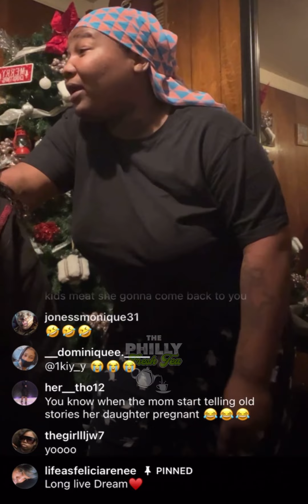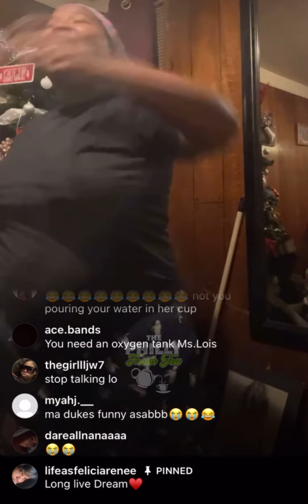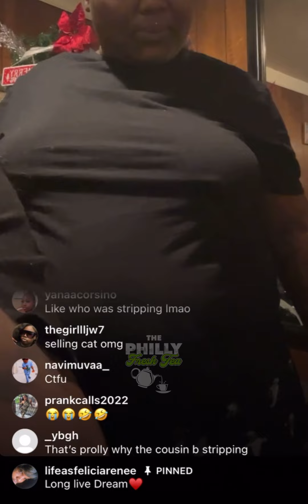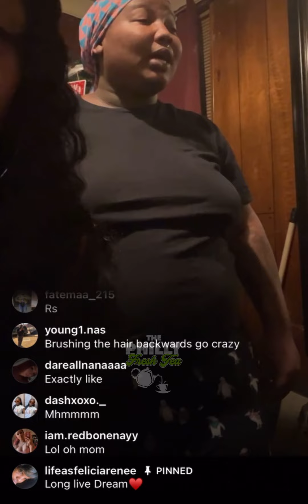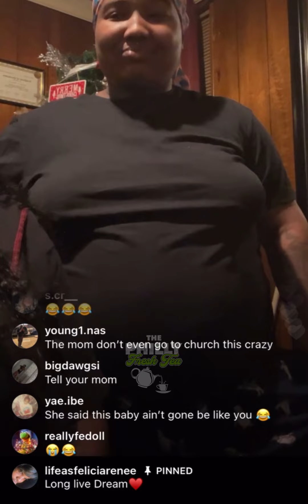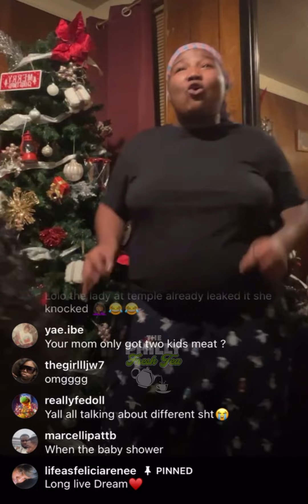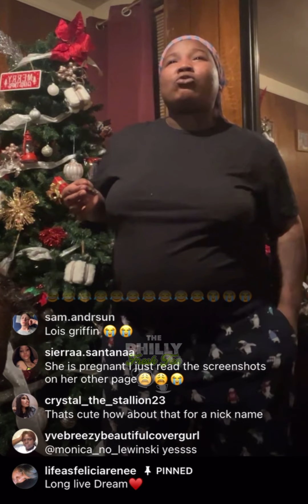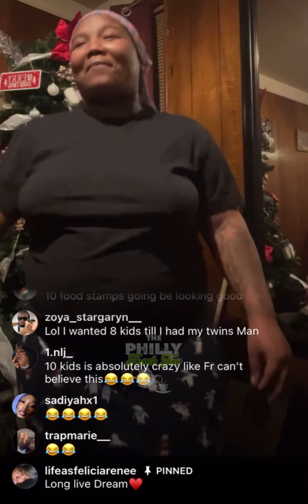ThePhillyFreshTea Meatball Story Time w Lo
Meatball rolls up and does a story time w her mom.